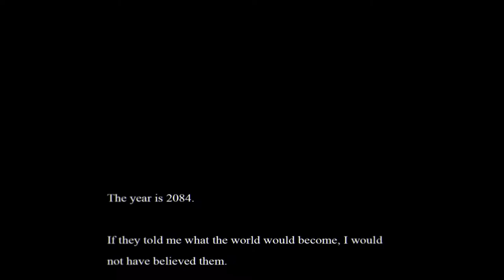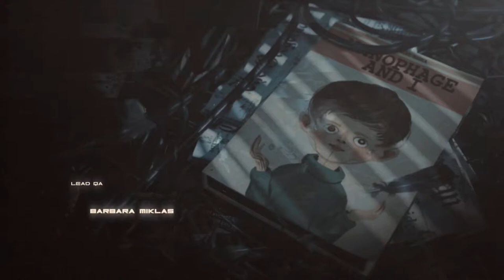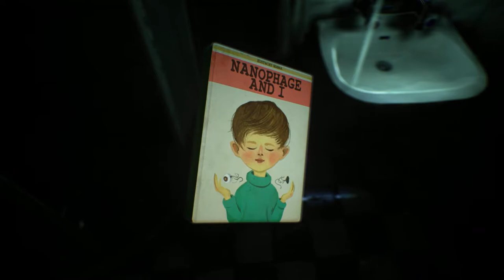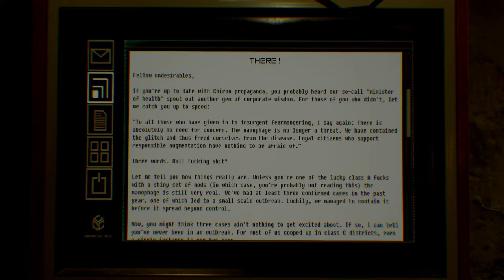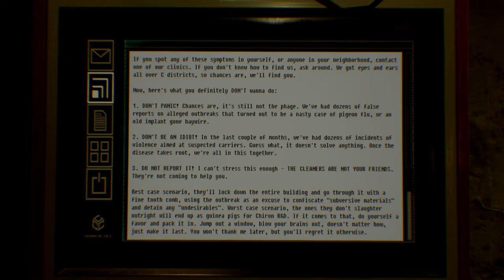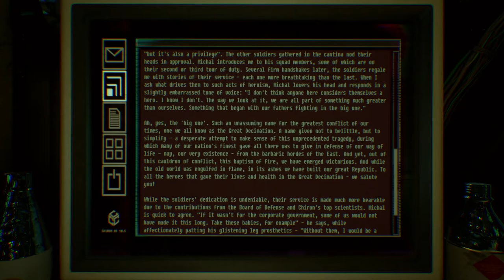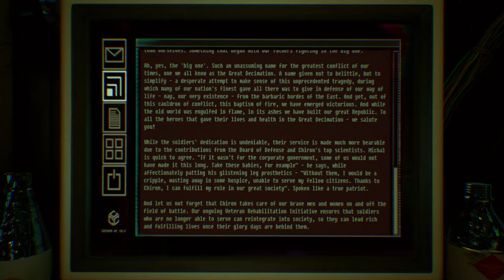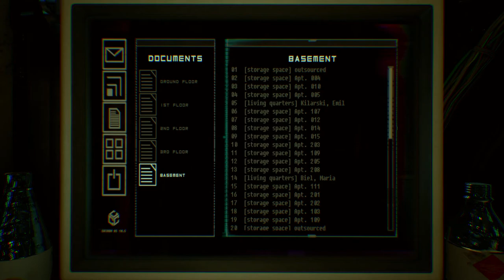observer_ [1] - C DISTRICT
Daniel Lazarski is an Observer with the KPD after the Great Decimation. While talking to his superior, he receives a hacked message from his son, Adam. Wanting to see his son again, Lazarski tracks the call to a C District apartment. What awaits him is another mystery..

observer_ is created by Bloober Team.